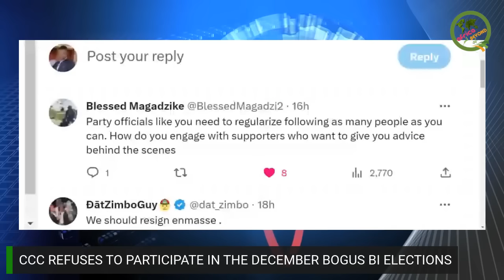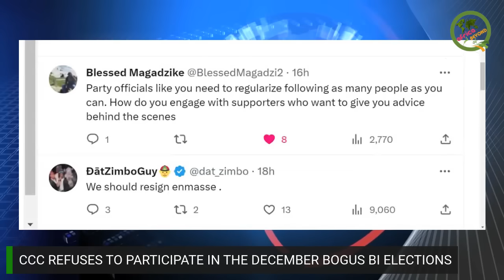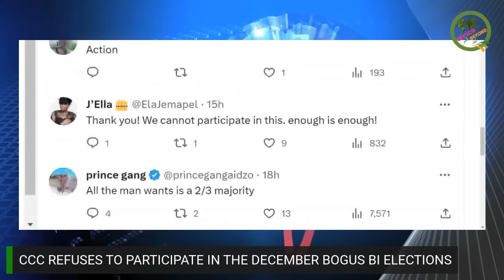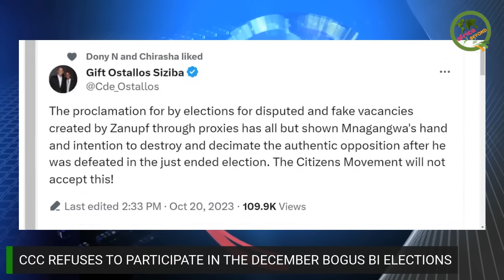Chamisa Adira Bi Election Jecha, Mnangagwa in trouble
Mnangagwa will not win this battle